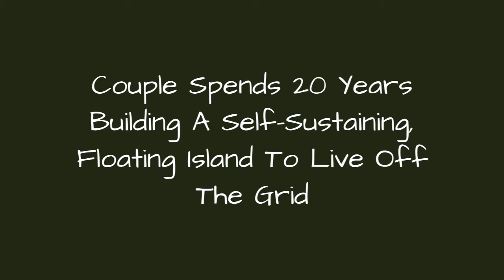Couple Spends 20 Years Building A Self-Sustaining, Floating Island To Live Off The Grid 🔥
0:00 - Intro
0:00:12 -
0:00:21 -
0:00:30 -
0:00:39 -
0:00:48 -
0:00:57 -